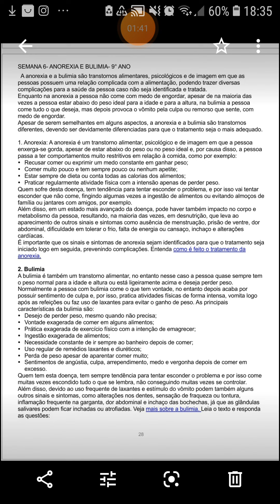EDUCAÇÃO FÍSICA - 9 ANO - AULA 3